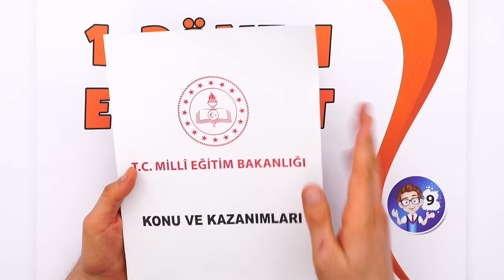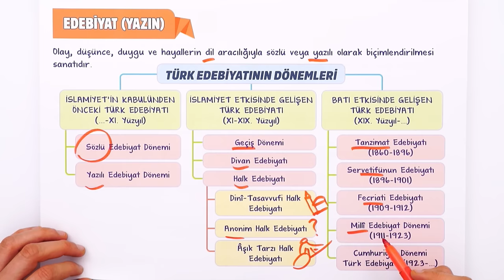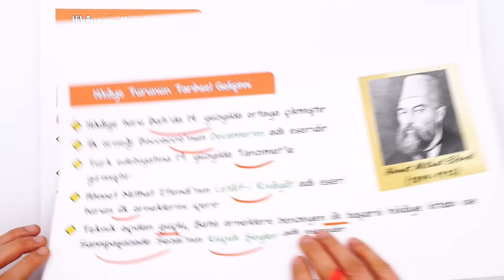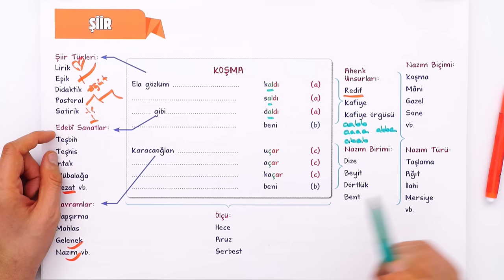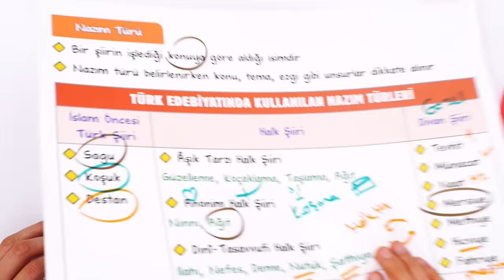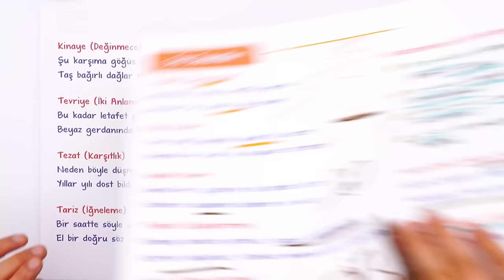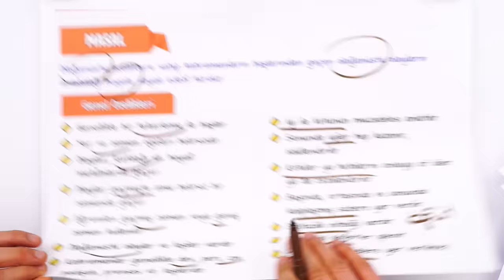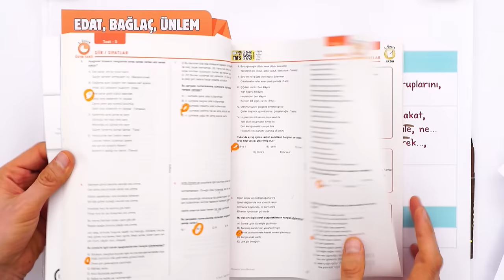9. Sınıf 1. Dönem Edebiyat Full Tekrar 🔁 #2024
9. Sınıf 1. Dönem Full Tekrar Kampı başladı! Edebiyat dersini detaylı konu anlatımı ve yeni nesil soru çözümleri ile tekrar ediyor ve eksiklerikapatıyoruz 🤓

Full Tekrara Giriş: 00:00
Edebiyata Giriş Konu Tekrarı: 01:53
Hikaye Konu Tekrarı: 10:03
Şiir Konu Tekrarı: 14:33
Masal Fabl Konu Tekrarı: 32:14